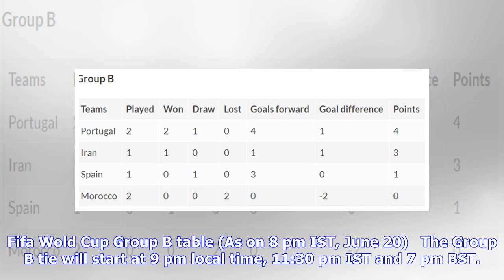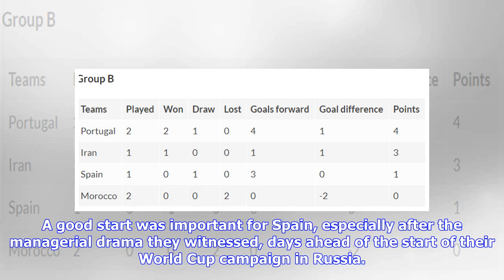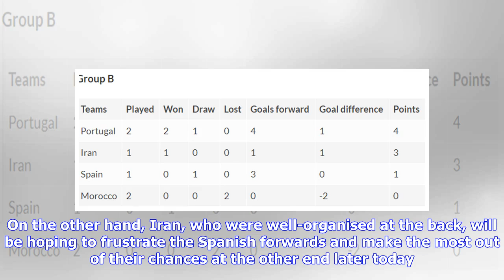Breaking News | Spain vs Iran live stream: How to watch Fifa World Cup 2018 Group B tie on TV, onli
Breaking News | Spain vs Iran live stream: How to watch Fifa World Cup 2018 Group B tie on TV, online

Diego Costa netted a double in Spain's 3-3 draw against Portugal. NELSON ALMEIDA/AFP/Getty Images Former champions Spain take on Iran in the Fifa World Cup 2018 tie at Kazan Arena on Wednesday, June 20. Fifa Wold Cup Group B table (As on 8 pm IST, June 20)   The Group B tie will start at 9 pm local time, 11:30 pm IST and 7 pm BST. Sony Ten 3, Sony Ten 2 and Sony ESPN will provide live television coverage of the match in India. Live stream will be available on Sony Liv. What can be expected from ...